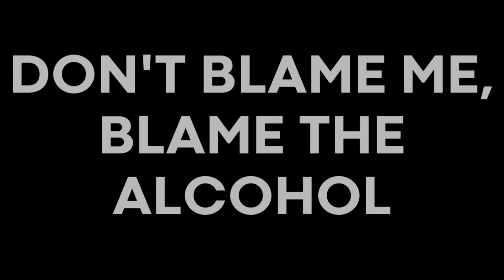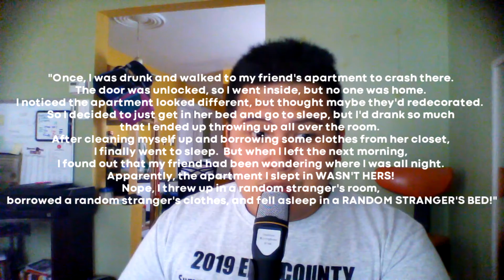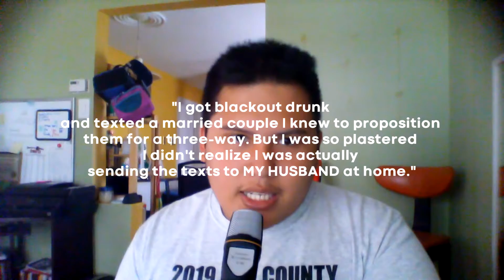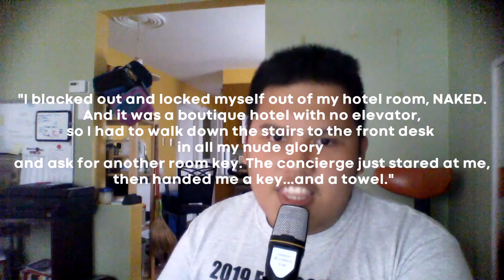Don't Blame Me, Blame The Alcohol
I got you some embarrassing drunk moments in their life. Don't repeat this to anyone and drink responsibly.